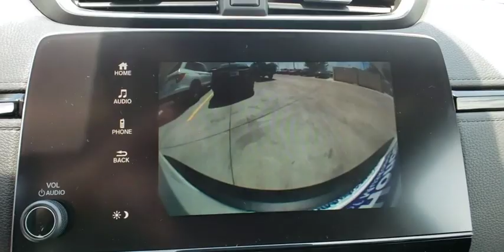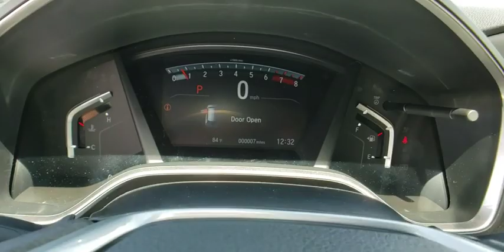2019 Honda CR-V Muskogee, Pryor, Broken Arrow, Tulsa, Fort Gibson, OK H1517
Platinum New 2019 Honda CR-V available in Muskogee, Oklahoma at Honda of Muskogee. Servicing the Pryor, Broken Arrow, Tulsa, Fort Gibson, OK.

240 W. Shawnee St